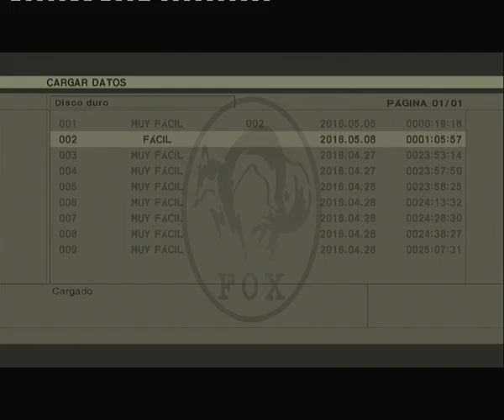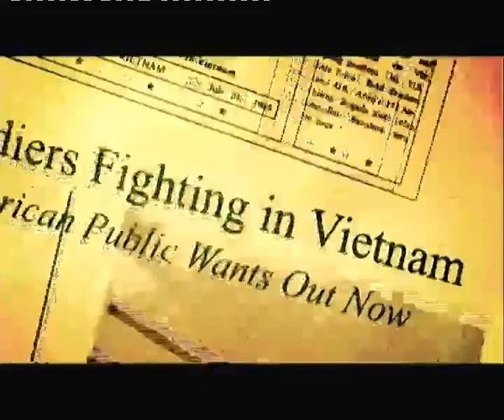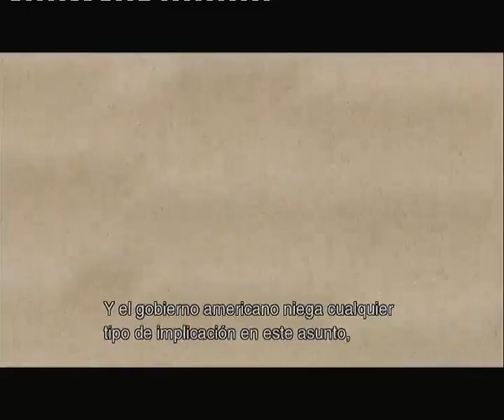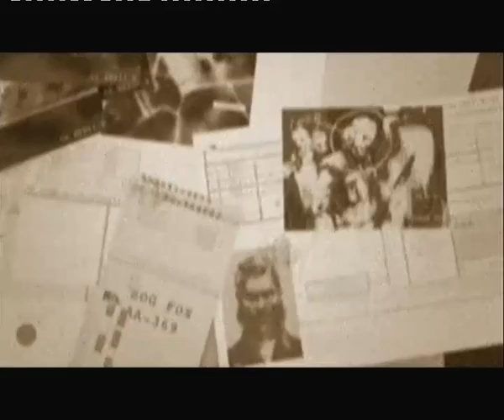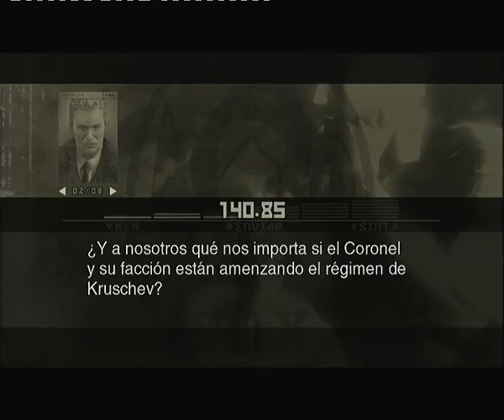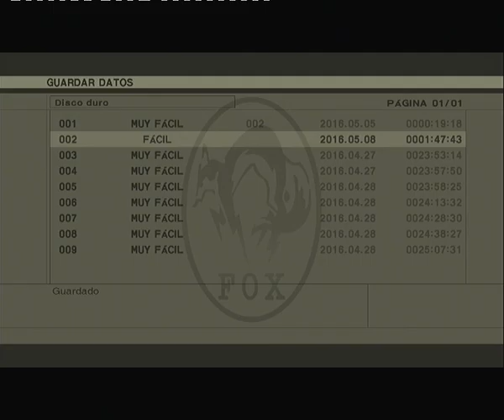Let's play Metal Gear Solid 3 HD part 66 Easy Betrayal